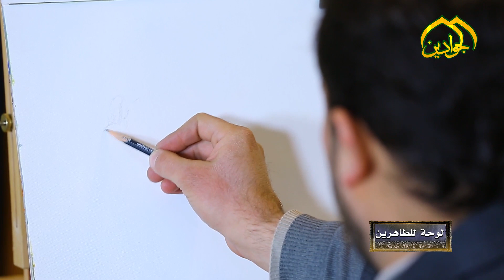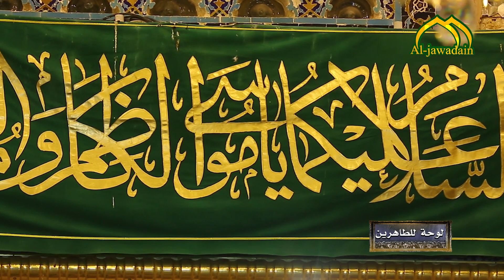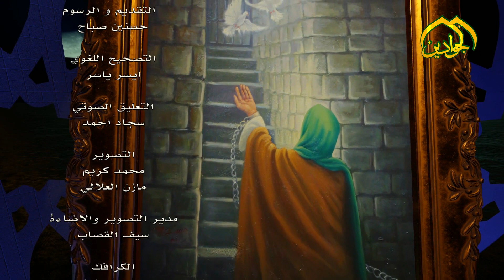الحلقة الرابعة من برنامج التشكيلي الديني لوحة للطاهرين ... أنتاج قناة_الجوادين 2020م